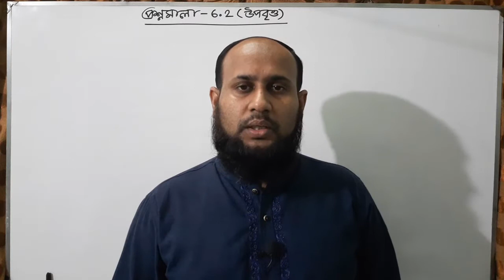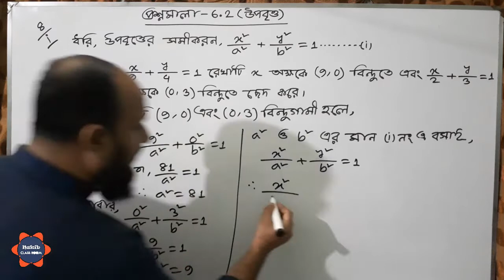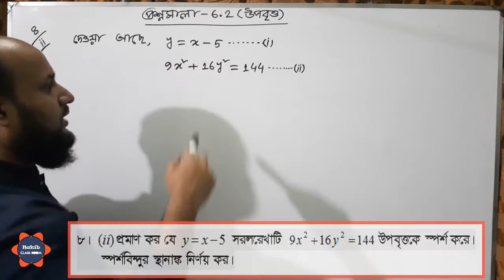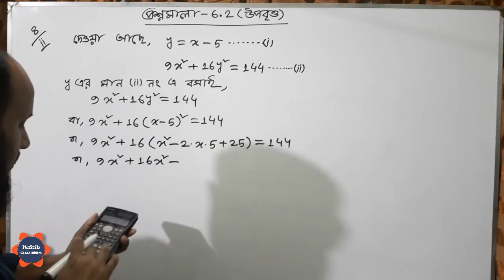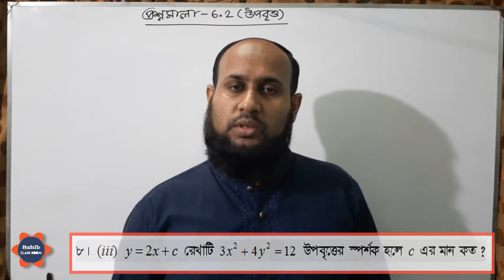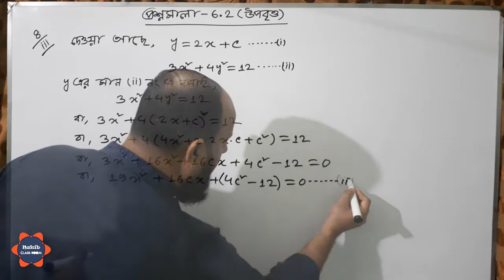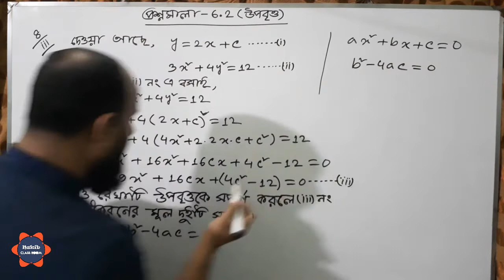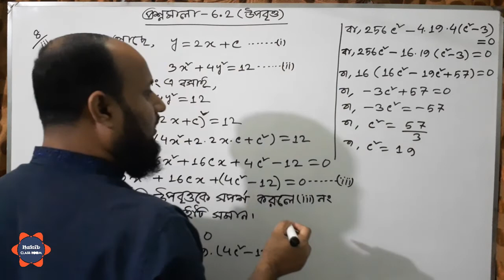কনিক | প্রশ্নমালা - ৬.২ | পর্ব - ২৩ | উপবৃত্ত | ( বই -এস ইউ আহাম্মাদ ) ।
ভিডিও টিতে কনিক | প্রশ্নমালা -৬.২  (বই -এস ইউ আহাম্মাদ  ) আলোচনা করা হয়েছে ।
একাদশ ও দ্বাদশ শ্রেণি | উচ্চতর গণিত - দ্বিতীয় পত্র - ষষ্ঠ অধ্যায় |  কণিক | প্রশ্নমালা ৬.২ | পর্ব - ২৩